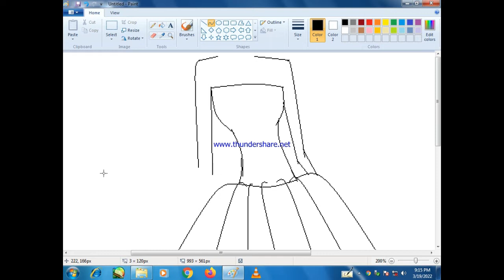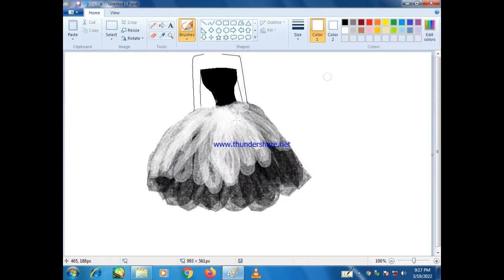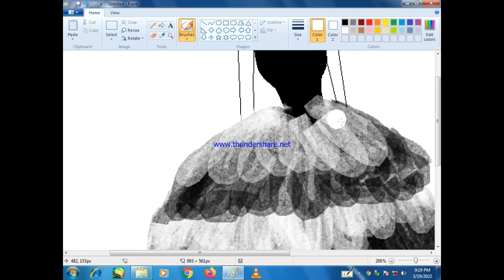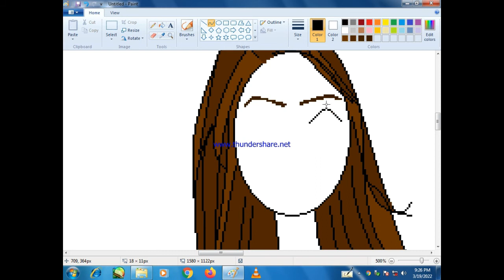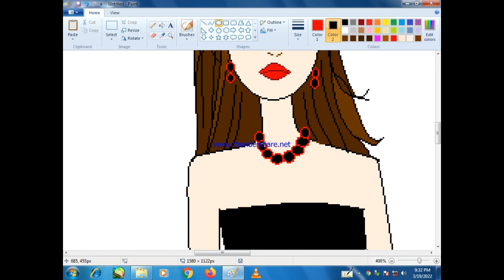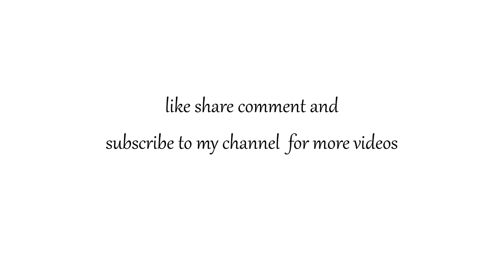How to draw on computer.ms paint drawing.a girl black dress drawing on ms paint easy full tutorial.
About video
picture draw on ms paint
full tutorial video
2022